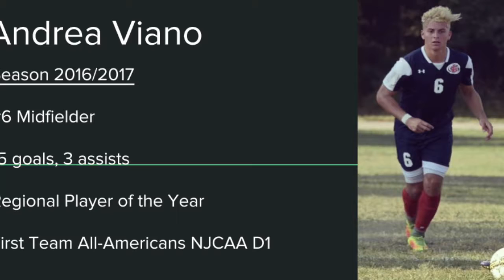Andrea Viano 2016/17 Highlights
Louisburg College Sophomore Season.